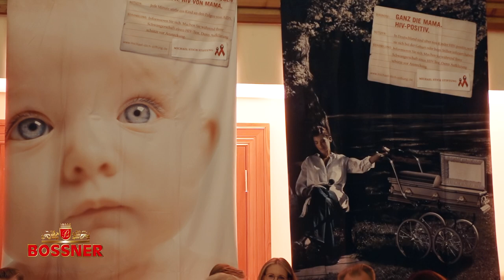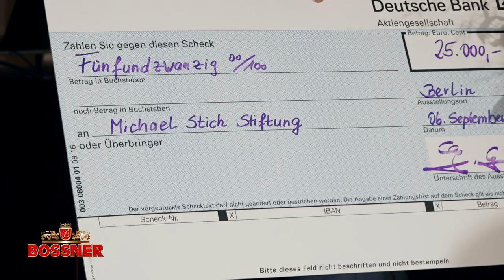Bossner Cigar Lounge 06.09.2019 Park Inn Berlin Alexanderplatz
Park Inn by Radisson Berlin Alexanderplatz spielt zu Gunsten der Michael Stich Stiftung

Alcohol and tobacco abuse harms your health!

Did you like our new video? Please comment your ideas or if you have any other questions to this video.

If you want to see another video where your question shall be answered, let us know and we will select the best comments and questions for a new video!

Also you can find our products at our Bossner Premium Shop under

Thank you for time and you share the video and channel!

Your BOSSNERTV Team